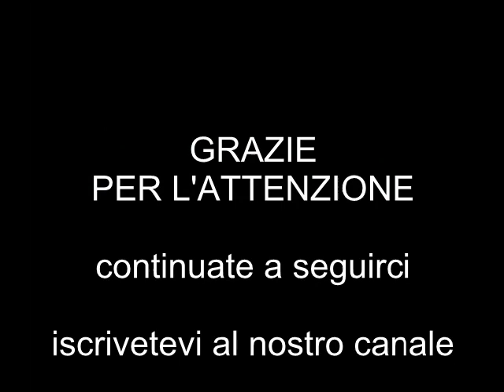Set mandrini per modellismo micromeccanica e lavori di precisione. Utili strumenti per hobby tecnici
Set di4 mandrini per punte e utensili da usare manualmente. I quattro mandrini hanno differenti diametri sia per micropunte che per diametri maggiori. Utile per elettronica, modellismo, settore orafo. Trova impiego per lavori di micromeccanica e orologeria.